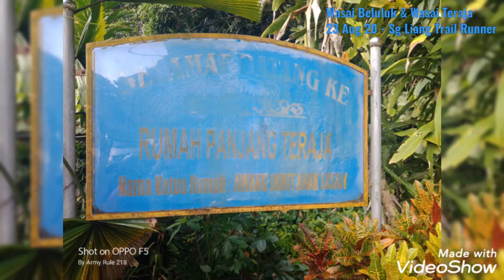Sg Liang TR visit Wasai Beluluk and Wasai Tweaks 23 Aug 2020